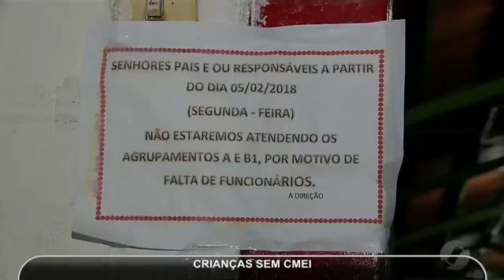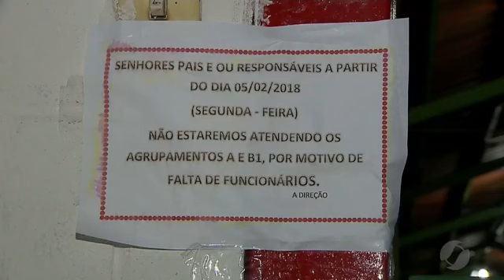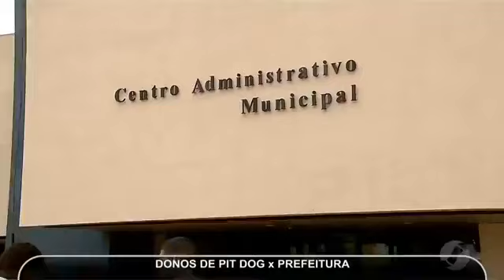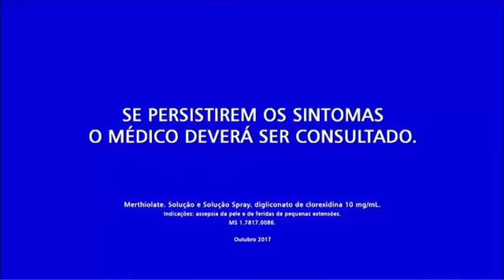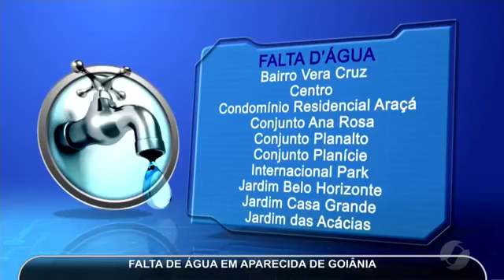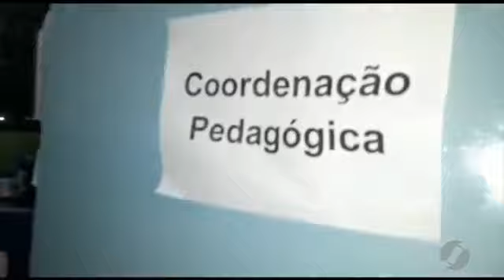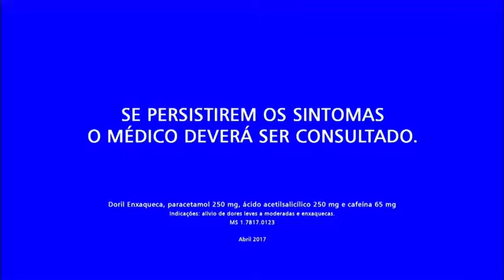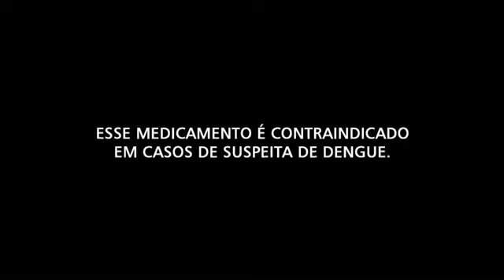06/02/18 | Jornal do Meio-dia - Tv Serra Dourada/SBT Goiânia (Completo)